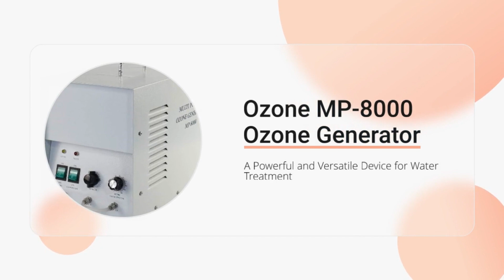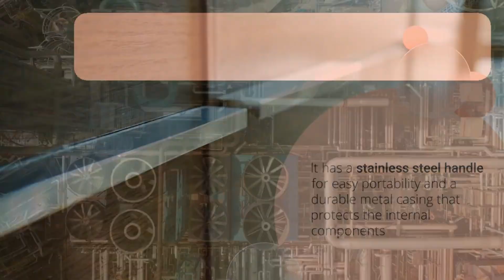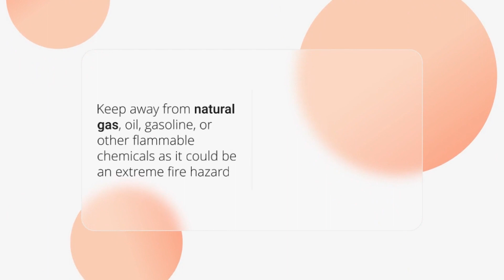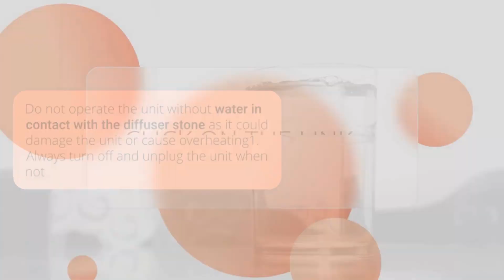Best Ozone Generator: A2Z Ozone MP-8000 Ozone Generator, 9.8x15x10 inches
Frequently Asked Questions about A2Z Ozone MP-8000 Ozone Generator
Here are some common questions and answers about the A2Z Ozone MP-8000 Ozone Generator that may help you understand its features and functions better.

Q: How do I install and operate the A2Z Ozone MP-8000 Ozone Generator?
A: The installation and operation of the A2Z Ozone MP-8000 Ozone Generator are simple and straightforward. You just need to follow these steps:

Plug the power cord into the back of the unit and the wall socket.
Remove the bulkhead nut on O3 out port. Then insert the bulkhead onto the tubing. Screw the nut back onto the O3 out port.

Attach the diffuser stone of your choosing to the opposite end of the tubing.
For Oxygen Air: Disconnect the small tubing from the O2 in port. Connect the oxygen source to the O2 in port with appropriate tubing. Adjust the flow rate of the oxygen source to a maximum of 3-6 L/minute or PSI 5.

For Ambient Air: Turn on both air compressor switch and the ozone switch, in that order. Keep in mind, the unit will NOT power up until the timer is set.
Turn the power button on – it is located on the back of the unit by the power cord.
Turn the ozone concentration knob to 100 percent or desired concentration for the given application.
Set the unit timer for the desired application duration.

Q: How do I use the A2Z Ozone MP-8000 Ozone Generator for different water applications?

A: The A2Z Ozone MP-8000 Ozone Generator can be used for different water applications by adjusting the ozone output, the ozone contact time, and the water flow rate. The optimal settings may vary depending on the water quality, volume, and purpose. Here are some general guidelines for some common water applications:

For drinking water purification: Use a 2-inch oblong diffuser stone and set the ozone output to 100 percent. Place the diffuser stone in a glass or plastic container filled with water. Set the timer to 15 minutes or longer, depending on the water volume and quality. After ozonation, let the water sit for 10 minutes or more to allow the ozone to dissipate. You can also use a degasifier and an ozone destructor to ensure proper dissipation of ozone. To ensure proper ozonation of water, use ozone test strips.

For well water treatment: Use a 2-inch oblong diffuser stone and set the ozone output to 100 percent. Place the diffuser stone in a large tank or reservoir filled with well water. Set the timer to continuous or 4 hours, depending on the water volume and quality. After ozonation, let the water sit for 10 minutes or more to allow the ozone to dissipate. You can also use a degasifier and an ozone destructor to ensure proper dissipation of ozone. To ensure proper ozonation of water, use ozone test strips.

For cold plunge DIY ice baths: Use a 2-inch oblong diffuser stone and set the ozone output to 100 percent. Place the diffuser stone in a large tub or container filled with ice and water. Set the timer to continuous or 4 hours, depending on the water volume and quality. After ozonation, let the water sit for 10 minutes or more to allow the ozone to dissipate. You can also use a degasifier and an ozone destructor to ensure proper dissipation of ozone. To ensure proper ozonation of water, use ozone test strips.

For backyard koi ponds: Use a 2-inch oblong diffuser stone and set the ozone output to 50 percent or less. Place the diffuser stone in a pond filter or skimmer that has a good water circulation. Set the timer to continuous or 4 hours, depending on the pond size and condition. After ozonation, monitor the dissolved oxygen level and pH level of the pond water. You can also use a degasifier and an ozone destructor to ensure proper dissipation of ozone. To ensure proper ozonation of water, use ozone test strips.
For swimming pools, spas, hot tubs, aquariums, hydroponics, aquaculture, laundry, and more: Refer to A2Z Ozone’s website or manual for more detailed instructions and recommendations.